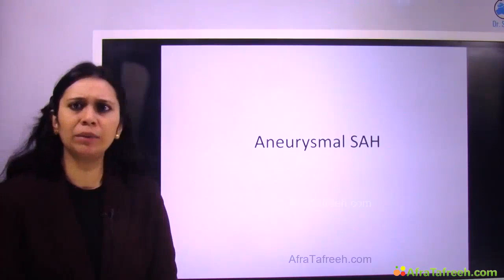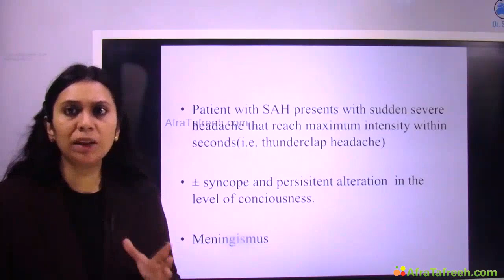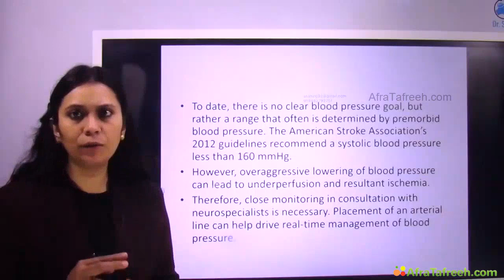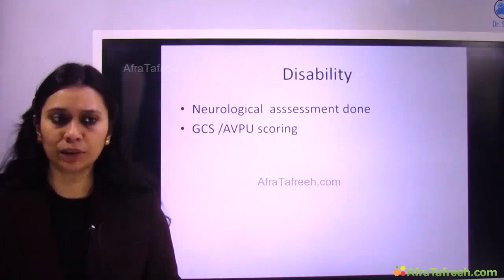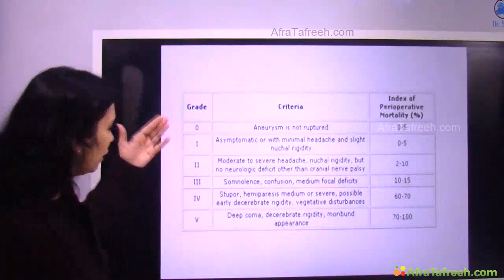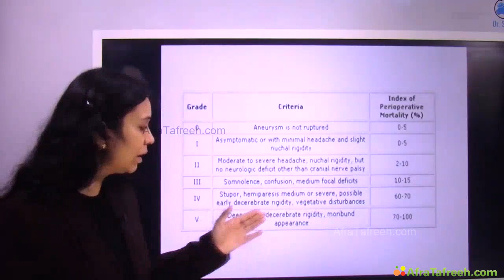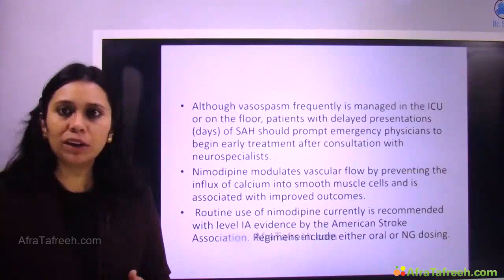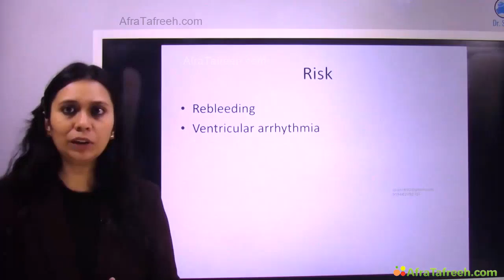3 Neurological Emergencies 20 Aneurysmal Subarchnoid Haemmorrhage Approach in emergency departmen